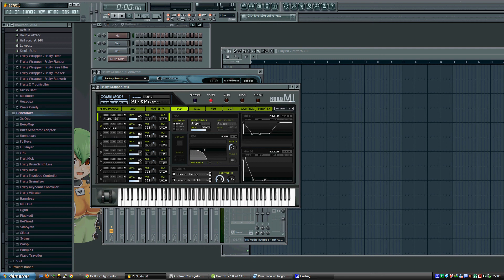La Tebkichi by Loco LOoL